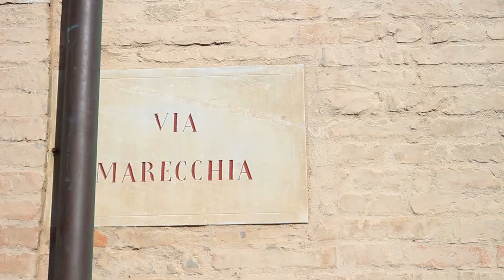RIMINI: Terrazze abusive a San Giuliano, Abitanti “Avevamo ottenuto condono” | VIDEO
Vent’anni fa avevano ottenuto la sanatoria per le loro terrazze con vista Ponte di Tiberio, affaccianti dal pittoresco borgo di San Giuliano, a Rimini. Ma nel 2012 si erano visti revocare di punto in bianco il condono. “Ci siamo accorti che quei permessi erano stati rilasciati in spregio alla normativa sulla tutela fluviale”, è quanto si erano sentiti dire gli abitanti di via Marecchia sorpresi da tali provvedimenti. Fu allora che partì la battaglia legale, tutt’ora in corso. Ma prima ancora che il Tar si sia espresso sulla validità della revoca, in Comune sarebbe pronta la prima richiesta di demolizione per una di quelle terrazze. La normativa citata dall’ente pubblico, che ha fatto dietrofront sul condono, prevede una fascia di rispetto sulle sponde dei fiumi per il deflusso delle acque in caso di esondazione. “La posizione del Comune è paradossale per più motivi”, ci spiega l’avvocato Andrea Mussoni che segue tre famiglie di via Marecchia. “Innanzitutto perché quello specchio d’acqua non è più un fiume, dato che il Marecchia è stato deviato più a nord. E poi perché, pur demolendo le terrazze, rimarrebbero nella fascia di rispetto altri manufatti, ovvero una palazzina, il pilone del Ponte dei Mille e le abitazioni su via Bastioni Settentrionali. Non si capisce – prosegue il legale – perché si voglia colpire solo queste tre famiglie”. Di case con terrazze e piccoli manufatti esterni ce ne sono altre sullo stesso argine, che però, stando ai ricorrenti, non avrebbero ricevuto gli stessi provvedimenti. Una situazione che alimenta la tensione e gli interrogativi tra i pochi che rischiano di vedersi le ruspe nel proprio giardino con affaccio sulle arcate bimillenarie del ponte romano.